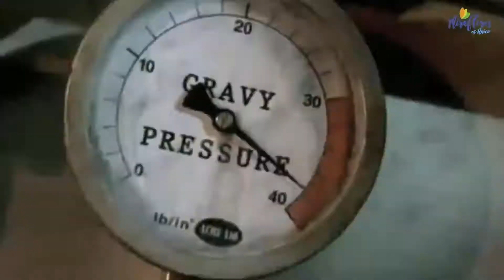TALLERES CULTURALES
La Municipalidad de Miraflores ofrece este verano, a niños y jovenes talleres culturales, como se detalla en este informe de MiraTV.